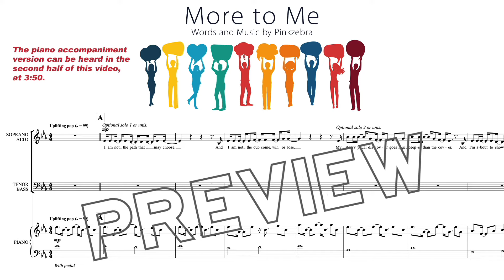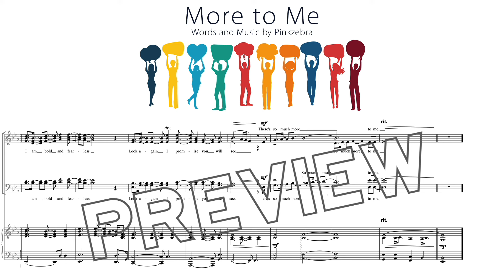Inspirational Choir Song: "More to Me" by Pinkzebra - SATB version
A song that invites others to discover more about us by looking deeper, beyond first impressions and preconceived ideas, to understand that we each have rich complexities to uncover.

Other available versions with piano accompaniment: SATB, SATB A Cappella, SAB, SSA, and Two-part